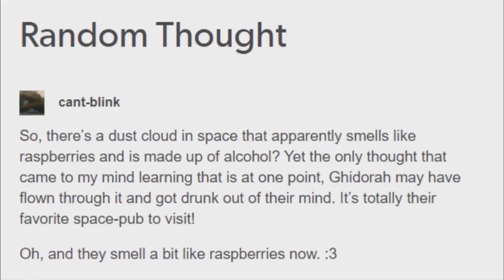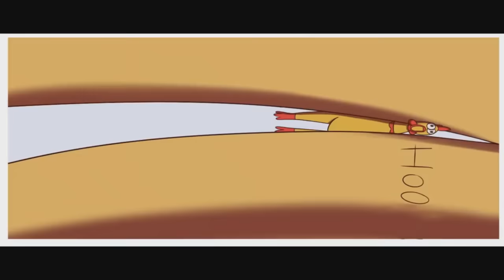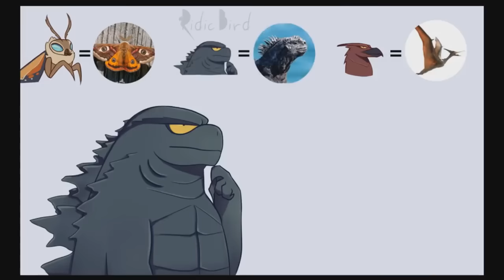Godzilla KOTM | King Ghidorah Vs The World! (Godzilla Comic Dub)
Mothra give King Ghidorah aka Ni, Ichi, and Kevin a nice little gift...

Thanks to Ridicbird for letting me dub his comics, go follow him here!

Godzilla/King Ghidorah/Shin Godzilla Played by me!
@cougarmacdowal1 on twitter

The full puppet show is in the works, and I can't wait to start uploading this for all of you, I hope you all are excited for it like I am, this project means allot to me, and I have put so much work into puppet Godzilla/Godzilla Puppet. It's gonna have allot in common with Shark Puppet and SML!  But until I get that going enjoy plenty more Godzilla, Steven Universe, Steven Universe Future, My Hero Academia, and some Gravity Falls projects coming soon! Thank you all for the support over the past 6 months, and remember you have to "Risk It For The Biscuit"

King Ghidorah's Theme from Godzilla: King Of The Monsters- piano cover re-composed by me!